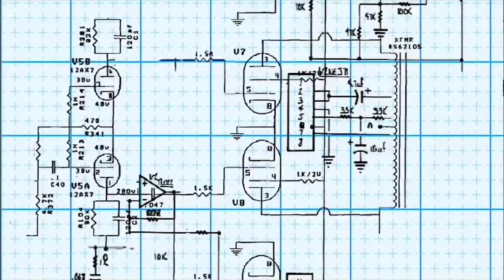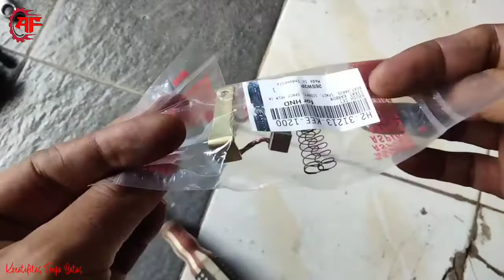Solusi Motor Tidak Mau Stater ini penyebabnya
Ternyata Motor Tidak Mau Stater ini penyebabnya, edisi video kali ini, buat rekan dirumah yang memiliki motor tidak mau stater, padahal aki bagus, relay/Bendik bagus, CDI bagus, sikring dan perkabelan bagus, jangan lupa juga mengecek bagian dinamo staternya,karena bisa jadi itu penyebabnya seperti yang saya alami.